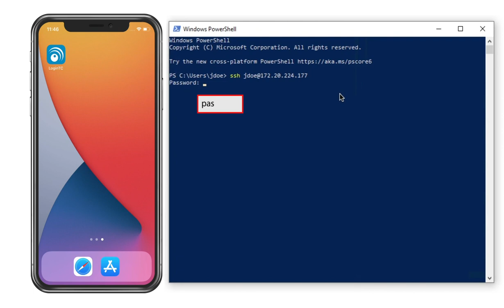SSH Multi-Factor Authentication (2FA/MFA) User Experience with Push Direct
SSH MFA with LoginTC is simply secure. See how LoginTC works with Push in Direct authentication Mode.